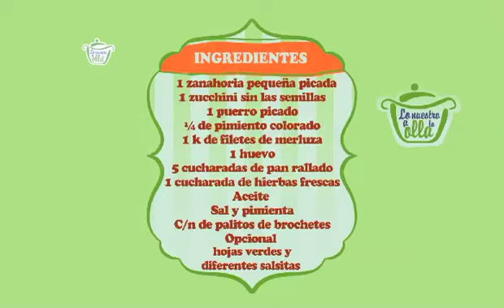Palitso grillados de pescado para los más chicos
Receta de cocina para Fundación Lo Nuestro a la Olla - Telefé Noticias edición del mediodía